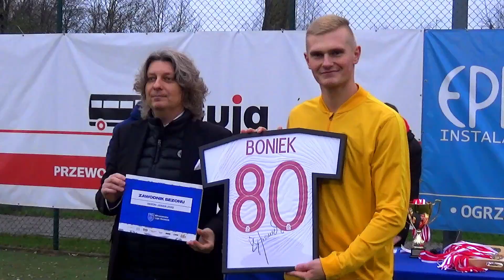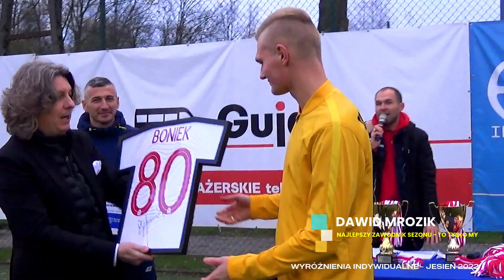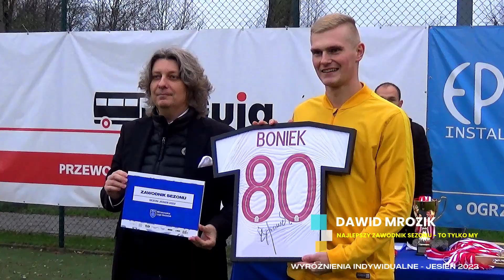Dekoracja Jesień 2022: Wyróznienia Indywidualne